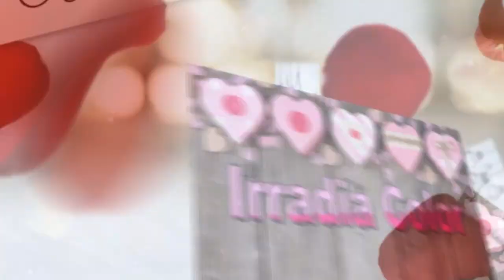PULSERA COLA DE RATÓN con NUDOS MACRAME/fácil y paso a paso.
Cómo hacer una pulsera fácil y muy bonita con cola de ratón, en este tutorial vamos a realizar nudos macrame básicos, así que no te pierdas el paso a paso.

Cualquier duda, estoy aquí para ayudarte.